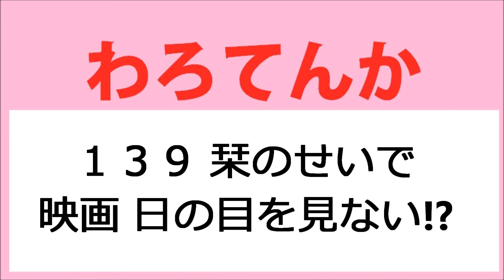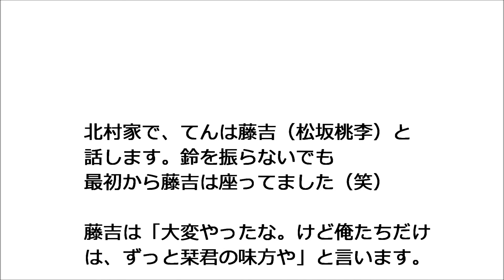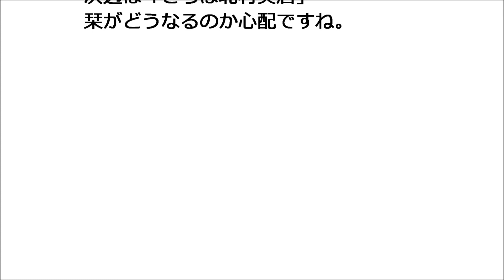わろてんか 139話 栞のせいで映画が日の目を見ない!?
内務省の川西（伊藤正之）は台本は面白いと言いますが、修正しないと検閲保留のままだと厳しいです。風太（濱田岳）は楓（岡本玲）に台本の修正を頼みました。

報国婦人会の人たちがクレームに来て、てん（葵わかな）は怒ります！てんは藤吉（松坂桃李）と話して、栞（高橋一生）を守ることにします。藤吉、鈴が鳴らないのに、すでに座ってましたね（笑）

「NHKドラマガイド　連続テレビ小説わろてんか Part２」
「連続テレビ小説 わろてんか」の放送を参考に